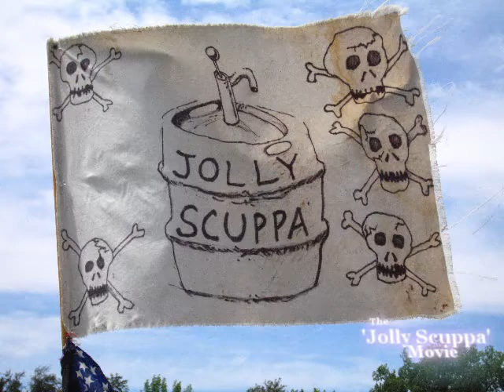Jolly Scuppa Movie part 2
"An adventure in brown-water rafting". Six twentysomethings build a raft out of tent poles and oil drums and float at a leisurely pace down the Connecticut River in Western Massachusetts. Along the way they are transformed into fortysomethings, play music, drink beer, encounter friends and environmental police, and find themselves closer to each other and closer to the intangible joys of living, breathing, wood, water, and song. A celebration of life on Earth, Huck Finn-style.